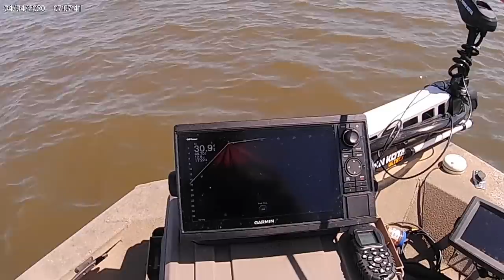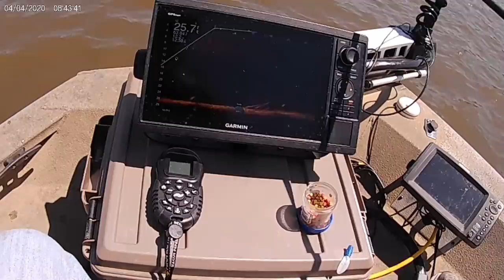Catching Prespawn Crappie using Livescope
In this video we are catching prespawn crappie using livescope suspended in timber in the mouth of a spawning creek.
The prespawn crappie are suspending 12 to 15 ft down in 25 to 29 ft of water. We decided to have a tournament between us to spice things up a bit. Hope Ya'll enjoy.

TYEPRO TOOL

Garmin Livescope used
Garmin Livescope transducer

Wally Marshall signature series 12 ft.

Chest camera used Akaso v50 pro
GoPro Hero 8 Black
GoPro 8 Vlog Case
Led Light for GoPro
GoPro mic adapter
Movo mic
Yolotek GoPro boat mount powerstick

Sharing fishing tips to help you catch more fish each time you get out on the lake.